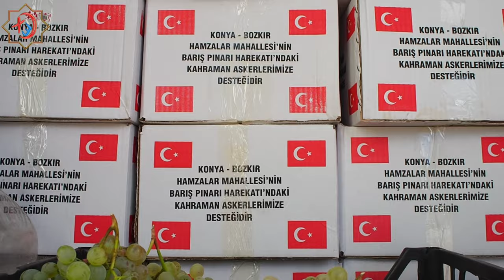Bozkır Hamzalar Mahallesi dualarla Mehmetçiğe kuru üzüm gönderdi.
Konya’nın Bozkır ilçesine bağlı Hamzalar mahallesinde mahalle muhtarı önceliğinde mahalle sakinlerinin kendi üzümlerinden elde edilen kuru üzümler dualar eşliğinde Mehmetçiğe gönderildi.

Haberin Tüm Fotoğrafları !!!

İlçeye bağlı Hamzalar Mahallesi sakinleri kendi tarlalarında üretimini gerçekleştirdikleri ve coğrafi olarak yöreye has keçimen üzümlerini toplayıp, kuruttuktan sonra Barış Pınarı Harekâtına destek için Suriye'deki Mehmetçiğe 1 TOn kuru üzüm ve 5 Bin TL nakti yardım gönderdi.

Bozkır Hamzalar Mahallesi hizmet binası önünde gerçekleştirilen etkinlik saygı duruşu ve İstikal Marşının okunmasıyla başladı. Bozkır Kaymakamı Oltan Bayraktar ve Bozkır Belediye Başkanı Sadettin Saygı’nın protokol konuşmalarının ardından Bozkır Hamzalar İlkokulu öğrencileri hazırlamış olduğu komanda marşını söyledi.

Bozkır Kaymakamı Oltan Bayraktar yaptığı konuşmasında “Milletimiz devletimizin her zaman arkasındadır, toprağının Anadolu Coğrafyasının her zaman savunucusu olmuştur.

Bunun bir örneğini de siz değerli vatandaşlarımızın hazırlamış olduğu bu etkinlikle görüyoruz” dedi.

Bozkır Belediye Başkanı Sadettin Saygı “Bozkırımız her zaman Devletinin, Milletinin, vatanın ve Mehmetçiğinin yanında olmuştur ve bundan sonrada her zaman yanında olacaktır” dedi.

Bozkır İlçe Müftüsü Seyit Böğet’in Kuran-I Kerim’in tilaveti sonrasında yaptığı dua ile eller açılıp Sınır ötesinde görev yapan askerlere dualar edildi.